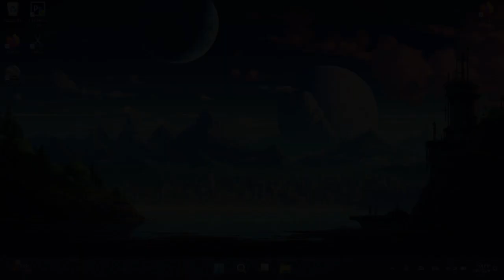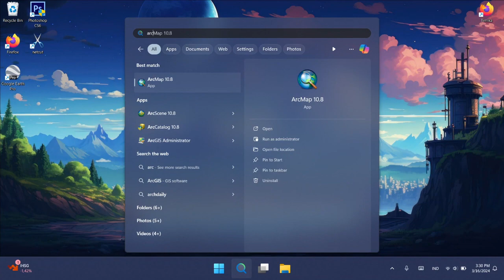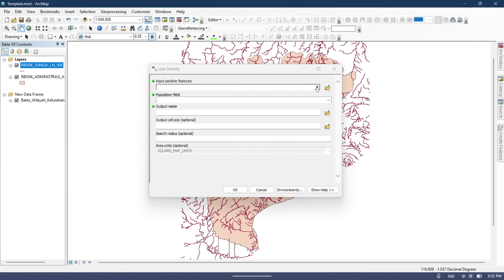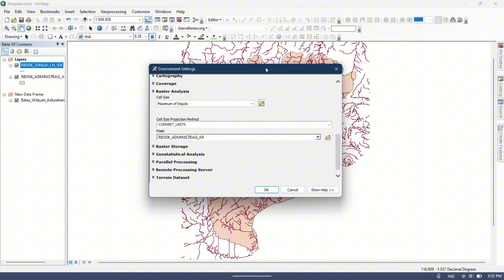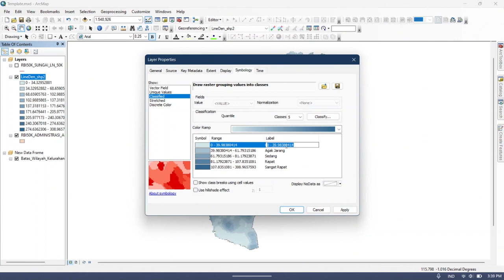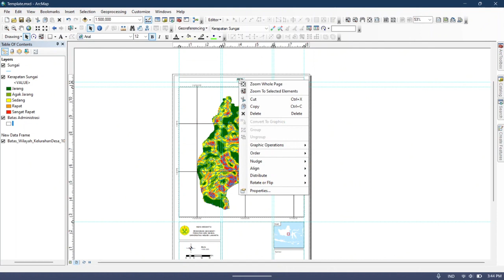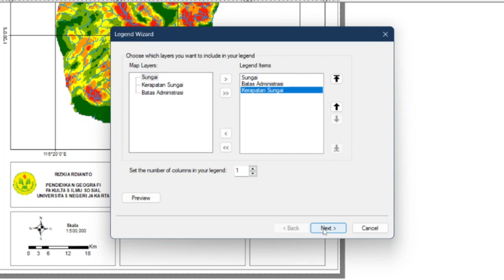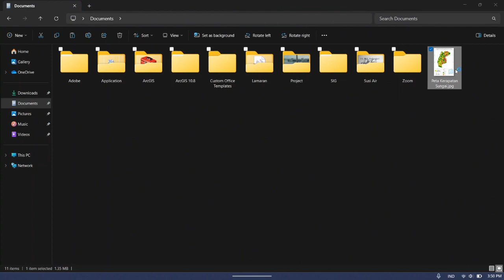Membuat Peta Kerapatan Sungai Menggunakan ArcGIS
Pada video kali ini kita akan belajar membuat Peta Kerapatan Sungai menggunakan ArcGIS. Peta kerapatan sungai menunjukkan tingkat kepadatan jaringan sungai di suatu wilayah. Peta ini dibuat dengan menghitung jumlah sungai per satuan luas wilayah.